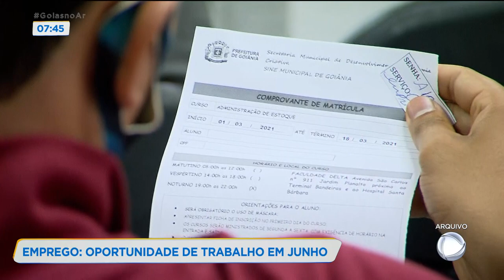EMPREGO: OPORTUNIDADE DE TRABALHO EM JUNHO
DE JANEIRO ATÉ AGORA MAIS DE QUATRO MIL TRABALHADORES FORAM ENCAMINHADOS AO MERCADO DE TRABALHO. UMA BOA NOTÍCIA TENDO EM VISTA AO PERÍODO EM QUE VIVEMOS. A PATRÍCIA PIASSA ESTÁ AO VIVO LÁ DO SINE MUNICIPAL E FALA PRA GENTE AGORA  COMO ESTÃO AS OFERTAS DE VAGAS PARA ESTE MÊS.